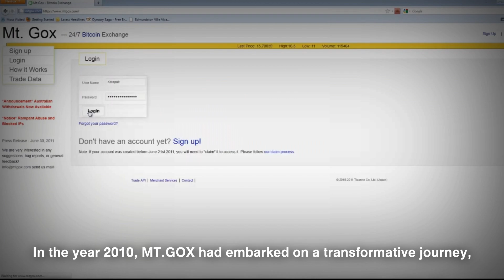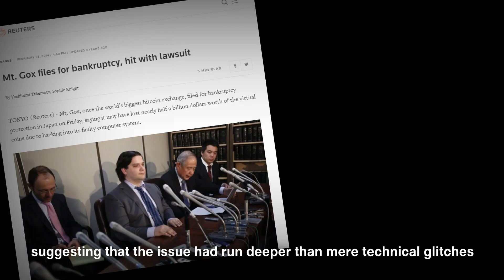Mt.Gox: From Bitcoin Paradise to Lost Treasure Island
Once a beacon of hope for Bitcoin enthusiasts, Mt. Gox rose from humble beginnings to become the world's largest cryptocurrency exchange. But in 2014, a staggering $460 million vanished, leaving investors bewildered and the exchange's founders shrouded in controversy.

This video delves into the complex saga, exploring the rise and fall of Mt. Gox, the hunt for missing bitcoins, and the enduring questions that linger about this cautionary tale from the early days of cryptocurrency.